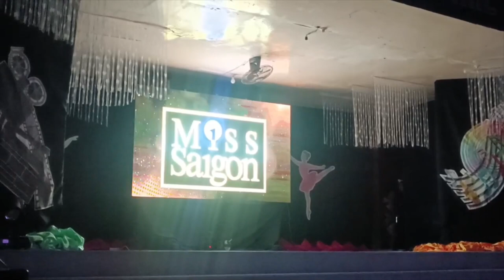Tomas Cabili Central School Indarawit Dance Club A Night Of Music and Magic A Broadway Musical GALA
Tomas Cabili Central School
Indarawit Dance Club proudly presents
A Night Of Music and Magic
A Broadway Musical
GALA Show

If you are touched by this story/vlog... Share it

I do not have much in wealth, but we can expand God's love to others by helping and reaching out with God as my provider.

Help me reach out to more people in my own little way.

Wealth is never measured by what you have, but by what you can give away.
You are rich with money when you can afford to donate.
You are rich with love when you can give love freely.
You are rich with God when you can behold your enemy with compassion...

If you want to help me reach more people, you may send donations to:

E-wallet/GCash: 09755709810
Alma Pantollano

All glory and praises belong to God.